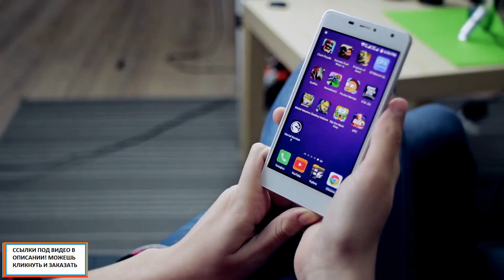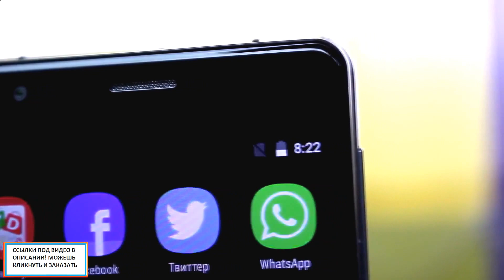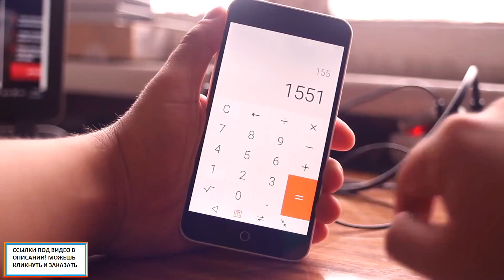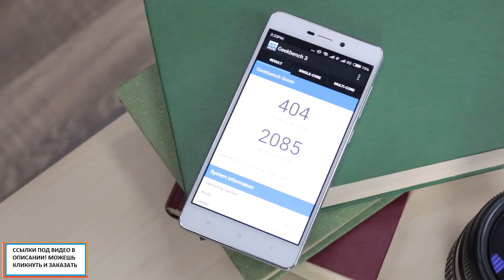Китайские смартфоны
HuaWei Mate 9 Pro 4

Зарабатывайте в интернете, рекомендуя Вашим пользователям качественные товары с одной из лучших торговых площадок в мире!

- Статистика продаж в реальном времени
- Детальная статистика по транзакциям
- Фиксированная ставка на всех товарах 8,5%
- Система ускоренных выплат
- Трекинг пользователей с точностью до клика
- Автобаннеры для повышения конверсии
- Лендинги-прокладки для PPV-трафика
- Геотаргетинг: без ограничений
- API для удаленного доступа к инструментам системы
- Реферальная программа